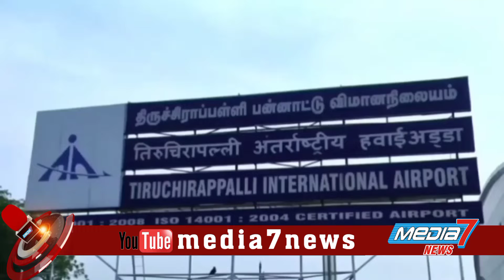23 நாடுகளில் ஒமிக்ரான் நோய் தோற்றால் பாதிப்பு...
உலகம் முழுவதும்  ஒமிக்ரான் தாக்கம் அதிகரிக்க ஆரம்பித்துள்ள நிலையில், நேற்று வரை 12 நாடுகள் மட்டுமே இந்த நோய் தொற்றால் பாதிக்கப்பட்ட இருந்த நிலையில் இன்று இரண்டு மடங்காகி
23நாடுகள் நோய் தொற்றால் பாதிப்படைந்துள்ளது.

எனவே இந்தியாவில் ஒமிக்ரான் நோய் தொற்று பாதிப்பு இல்லை என்றாலும், தற்போது வெளிநாடுகளில் இருந்து இந்தியாவிற்கு வருபவர்களின் எண்ணிக்கை அதிகரித்துள்ளது. குறிப்பாக தமிழகத்திற்கு வெளிநாடுகளிலிருந்து பயணிகளின் வருகை அதிகரித்துள்ளதால் தமிழகத்தில் உள்ள அனைத்து விமான நிலையங்களிலும் கொரோனா நோய்த்தொற்று தடுப்பு முன்னெச்சரிக்கை நடவடிக்கைகள் மேற்கொள்ளப்பட்டு வருகிறது.

இதனிடையே முன்னெச்சரிக்கை நடவடிக்கைகள் குறித்து இன்று திருச்சி சர்வதேச விமான நிலையத்தில் அதிகாரிகளுடன் கலந்தாலோசித்த சுகாதாரத்துறை அமைச்சர் சுப்பிரமணியன், சுகாதாரத்துறை செயலர் ராதாகிருஷ்ணன் ஆகியோர் தேவையான அறிவுறுரைகளை வழங்கினர்.

அதன் பின்னர் செய்தியாளர்களுக்கு பேட்டியளித்த  சுகாதாரத்துறை அமைச்சர் மா.சுப்பிரமணியன்

தமிழகத்தில் உள்ள அனைத்து சர்வதேச விமான நிலையங்களுக்கு சென்று நேரடி ஆய்வு மேற்கொண்டு வருகிறோம். சென்னையை காட்டிலும்,
ஹைரிஸ்க் நாடுகளில் இருந்து அதிக பயணிகள் திருச்சிக்குத்தான் வருகிறார்கள். எனவே பாதுகாப்பு அம்சங்கள் வலுப்படுத்தப்பட வேண்டியது அவசியமான ஒன்று. வௌிநாடுகளில் இருந்து வரும் பயணிகள் ஆர்டிபிசிஆர் டெஸ்ட்  ரிசல்ட் வந்த பின்னர் வௌியேற அனுமதிக்கப்படுவர்.

அதன் பின்னர் அவர்கள் 7 நாட்கள் வீடுகளிலேயே இருக்க வேண்டும். அவர்கள் காவல்துறையினரால் கண்காணிக்கப்படுவார்கள். பின்தங்கிய நிலையில் வௌிநாடுகளில் இருந்து வருபவர்களுக்கு இலவசமாக டெஸ்ட் எடுக்கப்படும் என்று அவர் கூறினார்.

இந்த ஆய்வின் போது திருச்சி மாவட்ட ஆட்சியர் சிவராசு, பொது சுகாதாரத்துறை இயக்குனர் டாக்டர் ராதாகிருஷ்ணன் இணை இயக்குநர் சம்பத்குமார், விமான நிலைய இயக்குனர் இயக்குனர் தர்மராஜ் உள்ளிட்ட பலர் உடனிருந்தனர்.